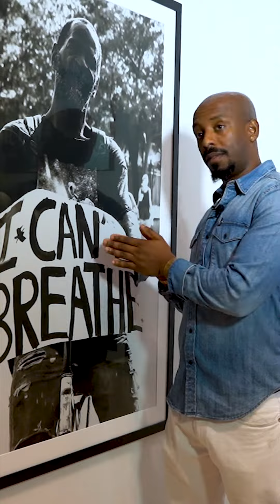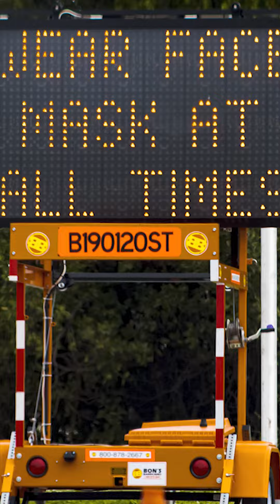"He Can't Breathe" | CAPTURE: A Portrait of the Pandemic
In the year 2020, the city of Miami, along with the entire world, suffered a devastating blow from the onset of COVID-19. A place where hundreds of thousands of people flocked to year-round for vacation getaways, destination weddings, nightlife, food, culture, and more, had become ground zero for racial injustice protests, widespread homelessness, and an endangered entertainment industry on the brink of implosion.

CAPTURE: A Portrait of the Pandemic features images taken by Rahsaan “Fly Guy” Alexander, a native of Miami who has spent the past 15 years as one of the city’s most sought after club DJs. The selections shown by HistoryMiami Museum will be a visual representation of what Miami has experienced since March 2020. Along with the photography, the exhibition will also showcase Rahsaan’s short documentary film PIVOT: A 2020 Story; an introspective look at how he rekindled his passion for photography.
Follow HistoryMiami:
About HistoryMiami Museum:
Through exhibitions, artistic endeavors, city tours, education, research, collections and publications, HistoryMiami Museum works to help everyone understand the importance of the past in shaping Miami’s future. HistoryMiami Museum connects people by telling the stories of Miami’s communities, individuals, places and events.